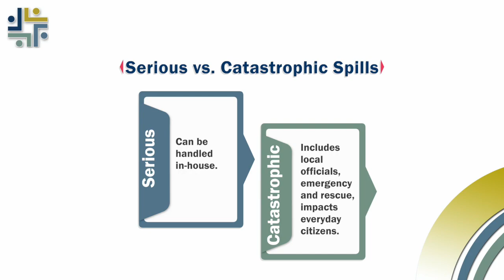Emergency Spill Response Training with Alexandria Renew Enterprises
Recently, VRSA staff worked with AlexRenew, a water resource recovery utility, to provide Emergency Spill Response Training. The training is designed to inform staff of their entity policies as well as provide first-hand experience on how to actively address both serious and catastrophic spills, who to contact, how to address injuries, and how to conduct a proper spill clean-up.